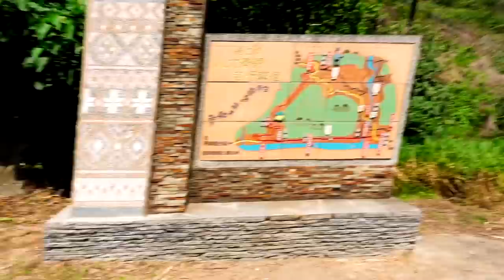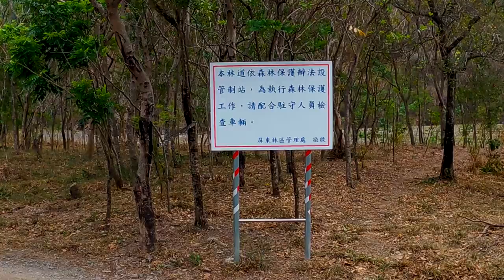枋野之境：騎車尋找獅子鄉的彩虹！｜Loot2魯特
(這部影片字幕改用CC字幕的方式，記得打開!!!)
騎車前往枋野之境！
從台東出發一路往回騎
一路彎進屏147-1鄉道尋幽
這一路上，不只看見不一樣的台東
也讓我翻轉了對屏東的記憶

拍攝器材：
GoPro9
GoPro7
DJI Mavic air2(感謝Mike兄贊助)
GoProMAX(精神與我同在)
Sony ZV-1

Song: Altero & Niwel - Coming Home (Alex Keeper Remix)